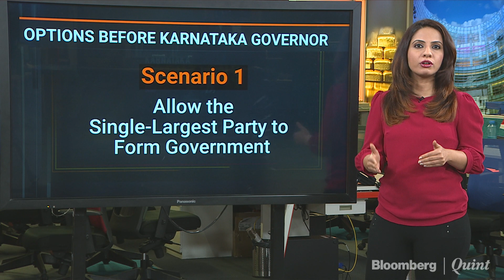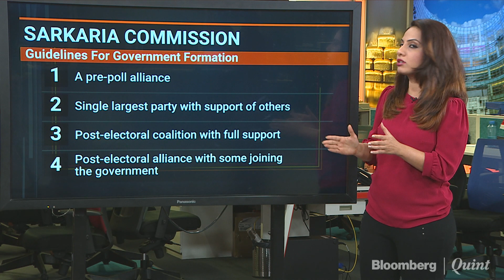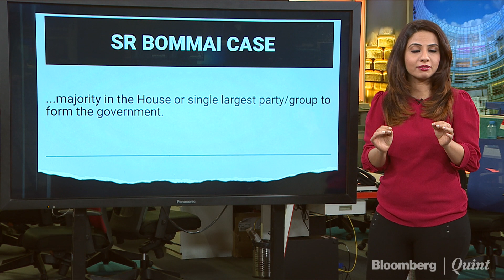Karnataka Verdict: What Will Governor Vajubhai Vala Do Now?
If the Congress-JD(S) alliance keeps the BJP from making it to the majority mark, what are the options for the Karnataka governor?